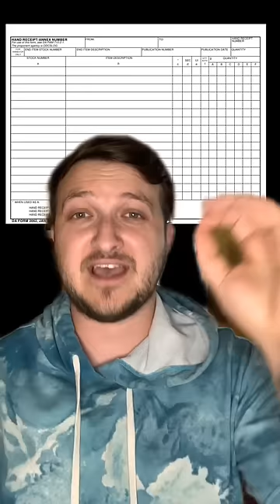The Best And Worst Day For Soldiers.